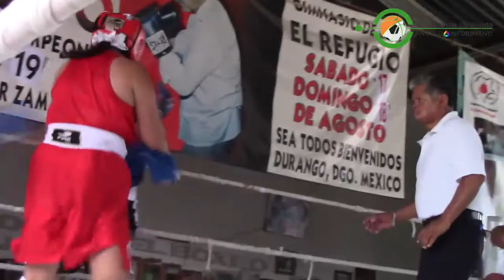Buscando un Campeón 4ta. Fecha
El torneo municipal de box "Buscando un Campeón", realizó su cuarta fecha en el gimnasio El Refugio, donde se vivieron grandes emociones con 13 buenas peleas.